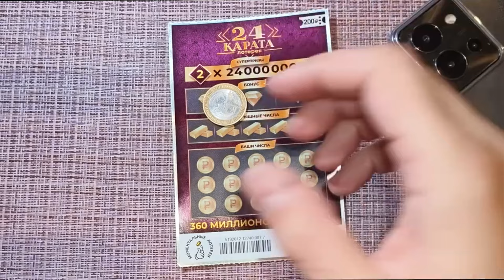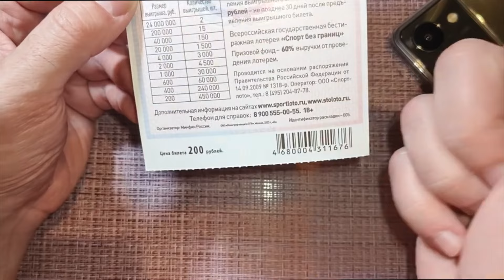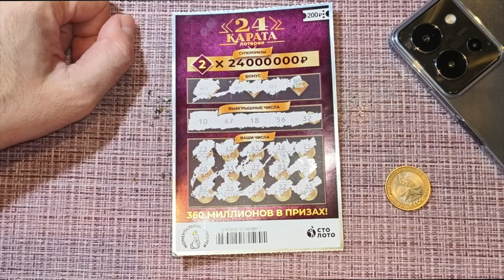МОМЕНТ ВЫИГРЫША И ПОБЕДЫ!